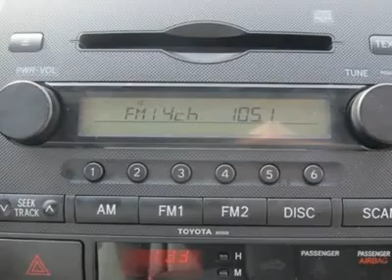2008 TOYOTA TACOMA Huntington, WV H12181A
2008 TOYOTA TACOMA Huntington, WV
Stock

5210 US Rt. 60 E.